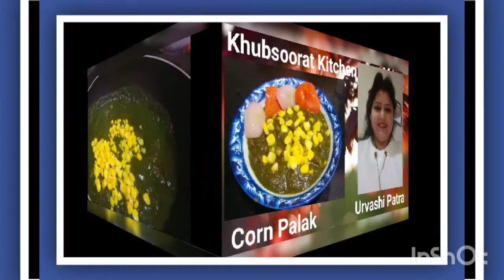Corn Palak Recipe I Spinach Corn Curry I Palak Corn Recipe I Corn Spinach Curry I Palak Corn Sabji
Khubsoorat Kitchen.
Urvashi Patra

My recipes:-

Lal sag

Thanks
Khubsoorat Kitchen
Urvashi Patra 🙏🙏